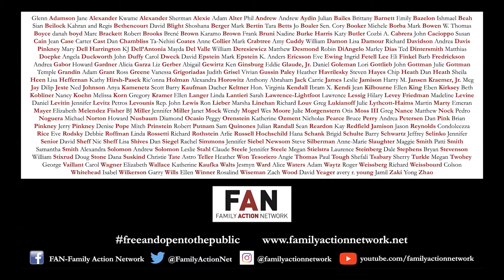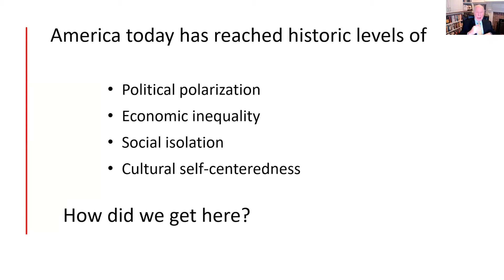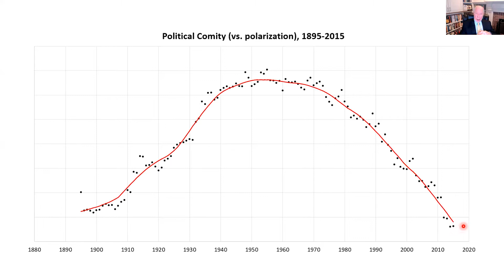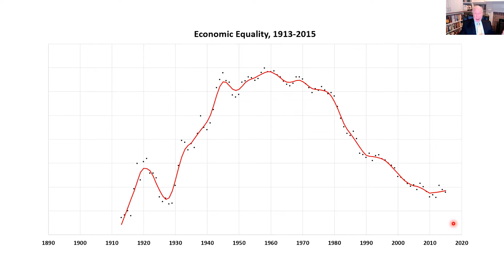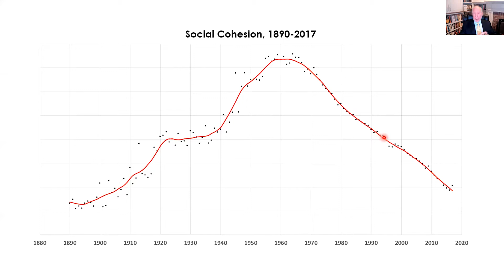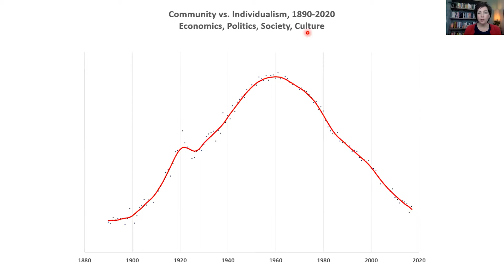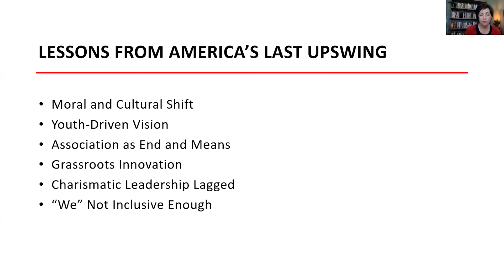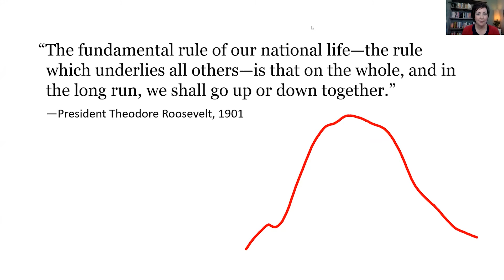Robert Putnam, Ph.D: The Upswing: How America Came Together a Century Ago and How We Can Do It Again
In a sweeping overview of more than a century of history, drawing on his inimitable combination of statistical analysis and storytelling, Robert D. Putnam, Ph.D., with Shaylyn Romney Garrett, analyzes a remarkable confluence of trends that brought us from an “I” society to a “We” society and then back again. He draws inspiring lessons for our time from an earlier era, when a dedicated group of reformers righted the ship, putting us on a path to becoming a society once again based on community. Engaging, revelatory, and timely, The Upswing: How America Came Together a Century Ago and How We Can Do It Again is Prof. Putnam’s most ambitious work yet, a fitting capstone to a brilliant career.
Deep and accelerating inequality; unprecedented political polarization; vitriolic public discourse; a fraying social fabric; public and private narcissism—Americans today seem to agree on only one thing: This is the worst of times.

But we’ve been here before. During the Gilded Age of the late 1800s, America was highly individualistic, starkly unequal, fiercely polarized, and deeply fragmented, just as it is today. However, as the 20th century opened, America became—slowly, unevenly, but steadily—more egalitarian, more cooperative, more generous; a society on the upswing, more focused on our responsibilities to one another and less focused on our narrower self-interest. Sometime during the 1960s, however, these trends reversed, leaving us in today’s disarray.

Prof. Putnam is the Malkin Research Professor of Public Policy at Harvard University, having retired from active teaching in May 2018. Raised in a small town in Ohio, he was educated at Swarthmore, Oxford, and Yale. He is a member of the National Academy of Sciences, a Fellow of the British Academy, and past president of the American Political Science Association. In 2006 Putnam received the Skytte Prize, the world’s highest accolade for a political scientist, in 2013 President Barack Obama awarded him the National Humanities Medal, the nation’s highest honor for contributions to the humanities, for “deepening our understanding of community in America,” and in 2018 the International Political Science Association awarded him the Karl Deutsch Award for cross-disciplinary research. He has received sixteen honorary degrees from eight countries, including in 2018, the University of Oxford.

Prof. Putnam has written fifteen books, translated into twenty languages, including Making Democracy Work: Civic Traditions in Italy and Bowling Alone: The Collapse and Revival of American Community, both among the most cited (and bestselling) social science works in the last half century. His most recent bestseller, Our Kids: The American Dream in Crisis, chronicled the growing class gap among American youth, and this book was the topic of Prof. Putnam’s 2016 FAN talk.

Ms. Romney Garrett is a writer and social entrepreneur who has dedicated her life to the pursuit of connection, community, and healing in an increasingly fragmented world.

In addition to her work with Prof. Putnam on The Upswing, she also co-authored with him the award-winning book, American Grace: How Religion Divides and Unites Us. She is a founding contributor to the Aspen Institute’s initiative, Weave: The Social Fabric Project, and writes about her personal journey back to community on her blog, Project Reconnect.

Prof. Putnam and Ms. Romney Garrett will be interviewed by Spiro Bolos, a 26-year veteran of the classroom who has taught a wide range of courses in the Social Studies at New Trier High School in Winnetka, IL and at various other institutions in the past. He holds a Master’s Degree in History from the University of Illinois at Urbana-Champaign.